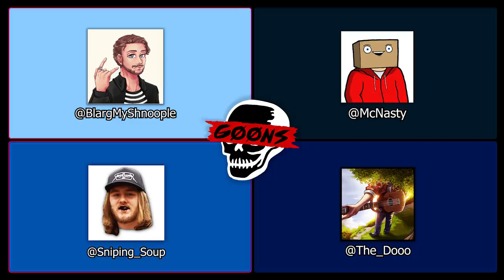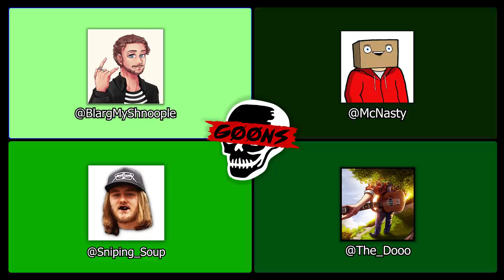Aliens, Lockdown, Paranormal Experiences - GOONS #3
Trying a new visual format, hope you guys like it! :)

▼ OUR CHANNELS ▼

▼ AUDIO SITES ▼